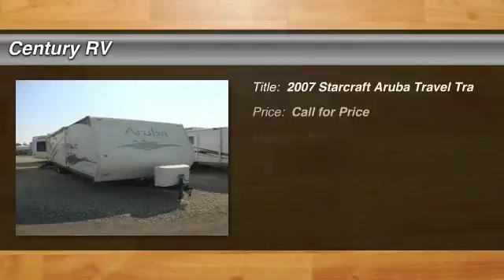2007 Starcraft Aruba Longmont CO B2159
2007 Starcraft Aruba 268RLS

Century RV
10400 E. I-25 Frontage Road

Don't miss this 2007 Starcraft Aruba. It's equipped with great features. You'll want to take this travel tra home. Make a great choice today.